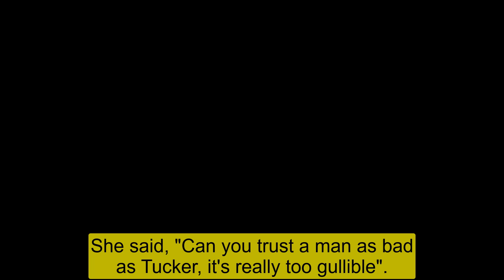The Young And The Restless 11/17/22 Spoilers | Next On YR November 17 | YR Weekly Spoilers